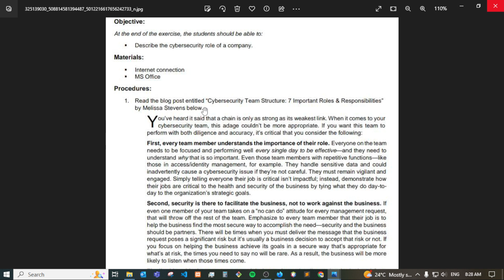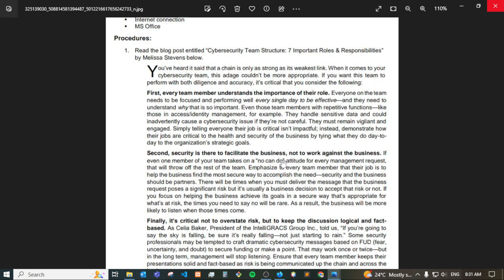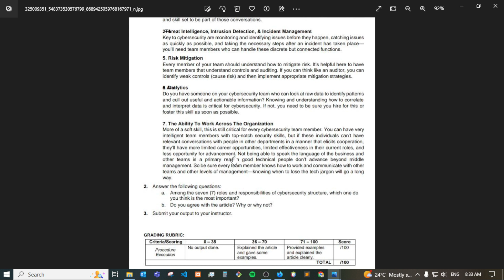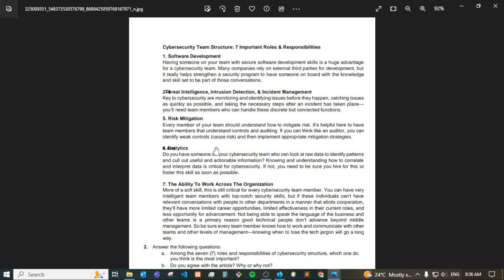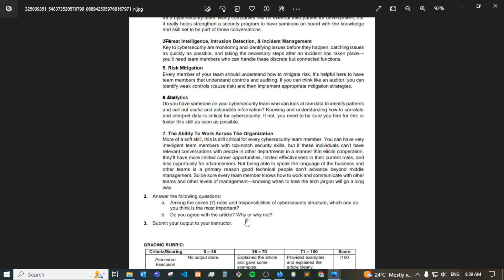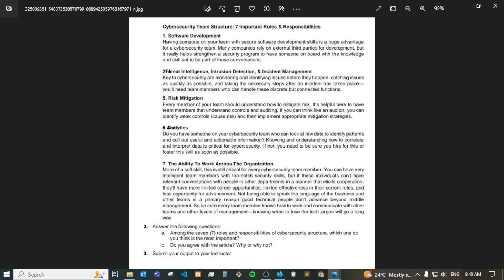Roles of the Cyber Security Professional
At a mile-high level, cybersecurity professionals are responsible for protecting IT infrastructure, edge devices, networks, and data. More granularly, they are responsible for preventing data breaches and monitoring and reacting to attacks.